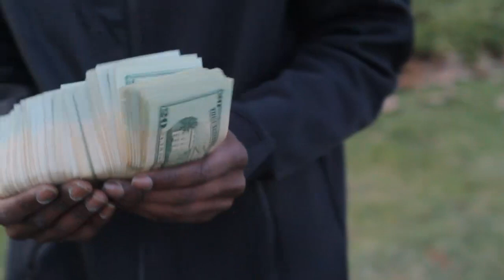Tae Carlo - The Ventilation ***OFFICIAL MUSIC VIDEO***